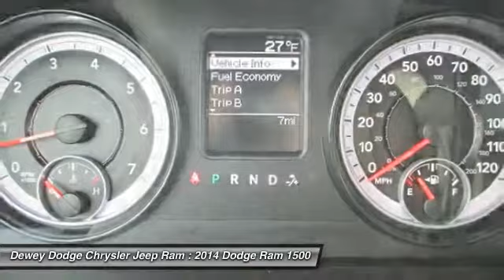2014 Dodge Ram 1500 Ankeny IA D14604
2014 Dodge Ram 1500 Tradesman

4WD and Black RAM 1500 Express Group. Crew Cab! Won't last long! Are you interested in a simply outstanding truck? Then take a look at this stout 2014 Dodge Ram 1500. It is nicely equipped with features such as 4WD and Black RAM 1500 Express Group. The precision-tuned HEMI 5.7L V8 Multi Displacement VVT powerhouse delivers substantial horsepower and torque to get you where you need to go...and fast!